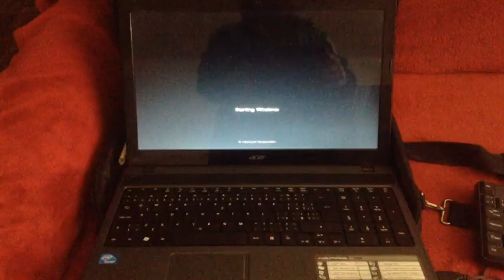Acer Aspire 5349 - beep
Acer Aspire 5349 - nejde klávesnice a pípá, MS Windows po spuštění zamrzá.